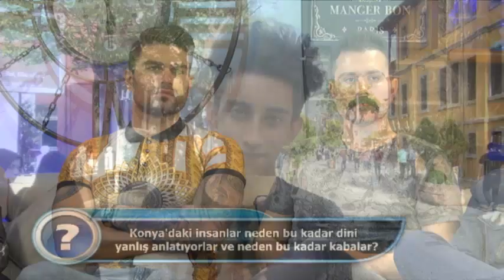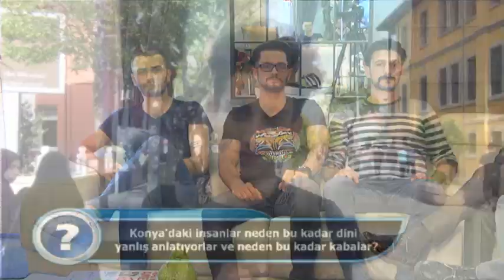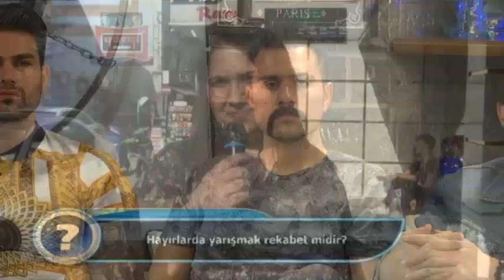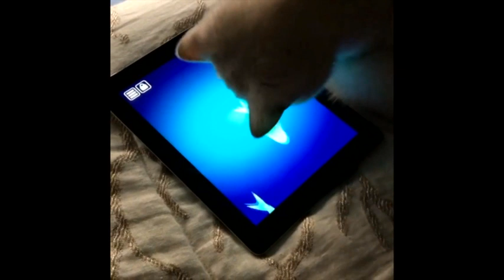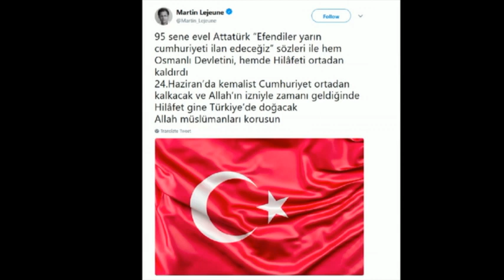Adnan Oktar ile Sohbet Programı 20 Nisan 2018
Sayın Adnan Oktar'ın 20 Nisan 2018 Tarihindeki Canlı Sohbetinde, Adnan Oktar Kedicikleri ile sohbet ediyor. 20 Nisan 2018 Adnan Oktar sohbetinde aslanlarıyla konuşuyor. Adnan Oktar Canlı yayında sorularınızı cevaplıyor.

Siz de sorularınızı canlı yayına Whatsapp hattından gönderebilirsiniz.

Whatsapp Telefon numarası: 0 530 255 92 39

A9TV Hayata Bakışınız Değişecek
Frekans:12524 Dikey
Batı Sembol oranı: 22500
FEC: 2/3

ADNAN OKTAR KİMDİR?

CANLI SOHBETLER ŞUAN CANLI YAYINDA

A9 TELEVİZYONU VE DİĞER İNTERNET ADRESLERİ